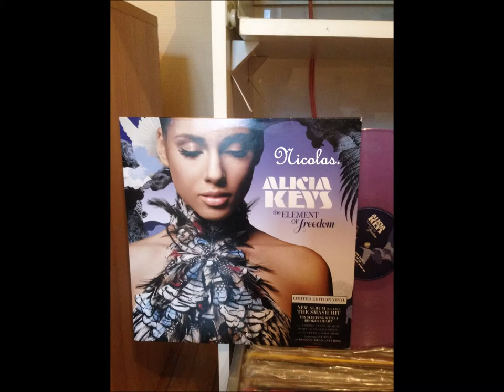Alicia Keys - Empire State Of Mind Part II ( 2009 ) HD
Alicia Keys " Empire State Of Mind Part II Broken Down / Lp : The Element Of Freedom ( 2009 ) J. Records